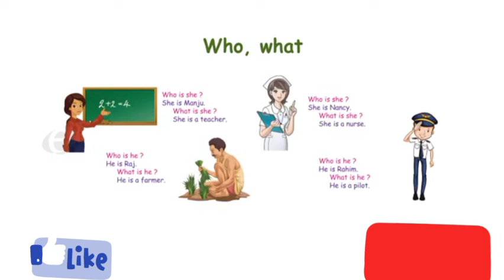English Online class "concept of Who, What "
🎈Jidhus dot com 🎈